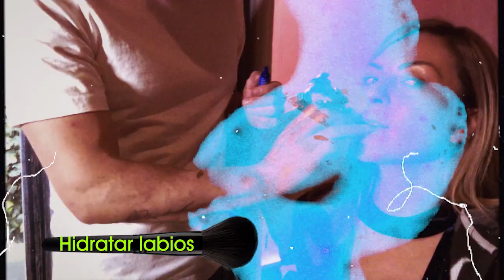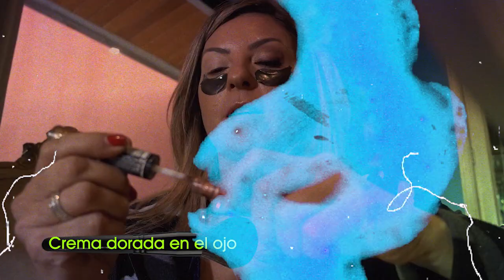Maquillaje para posadas FT Ger Parra . Mariana Ochoa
Invité a Ger Parra para que me aplicara un maquillaje para estas fechas de posadas y fiestas y después tratar de igualarlo. Lo que no sé es si se ve bien con o sin glitter. ¿Me ayudan capullos?